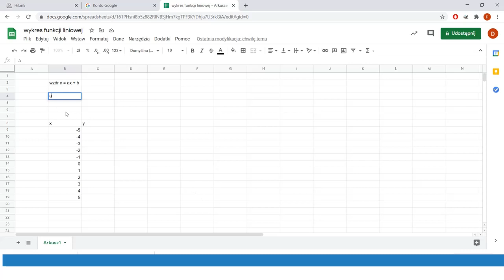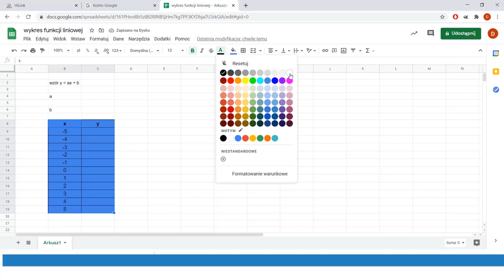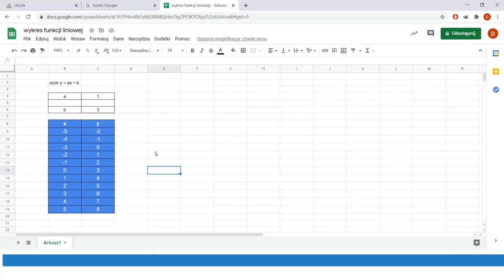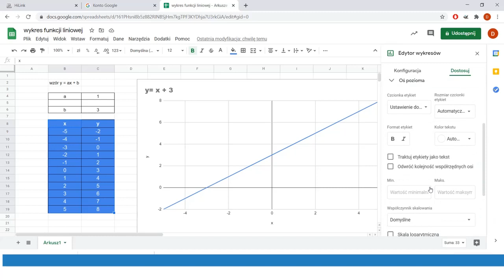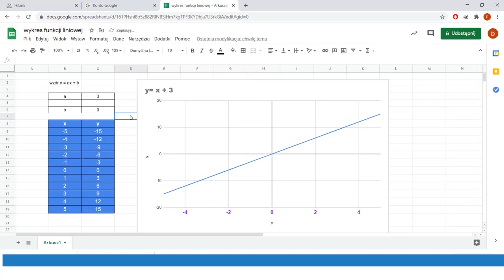Wykres funkcji liniowej - Arkusz kalkulacyjny w classroom cz. 1